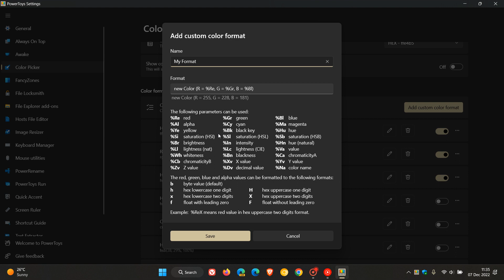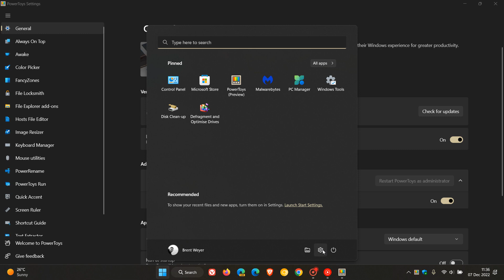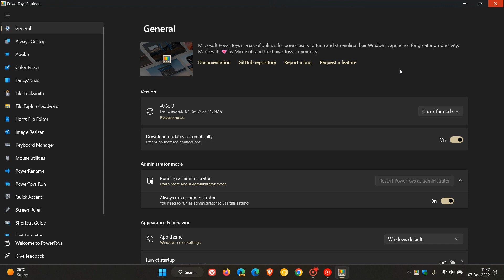Microsoft releases PowerToys v0.65.0 with 2 new features and .NET 7 support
This latest release does not bring any new utilities, but does include new features, numerous bug fixes and improvements.